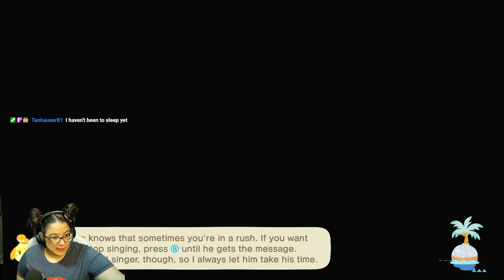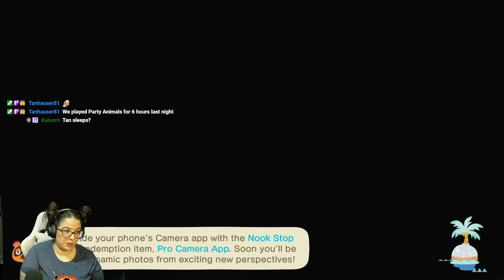In Loving Memory of Momma Boop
My mother, also known as Momma Boop in the community, passed away on December 3, 2023. She was diagnosed with Idiopathic Pulmonary Fibrosis in late 2022 and because of that, she was on oxygen and could not leave the house much. In February 2023, I decided to give her my old switch and a copy of Animal Crossing so that she could have something to do rather than just sit in her chair in the living room and watch the same TV shows over and over. She absolutely fell in LOVE with the game and created her own little island, Ziggy Isle. This game gave her the opportunity to be creative, run around in the sand, swim, and be at the beach. I sincerely think this was the best gift I could have given her. It brought her so much joy.

I took the month of December off from streaming and from editing and uploading videos. Needless to say this has been the most difficult time in my life and I am still not quite there yet, but this is a start.

This video is for you, Momma. I miss you everyday. I love you.

Love,
Becca